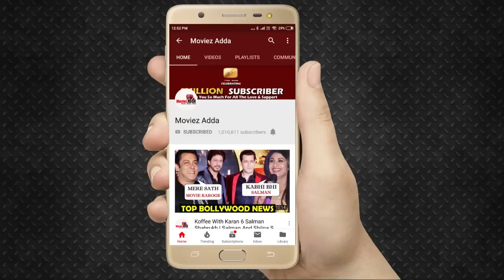Salman Khan और Ranveer Singh ने एक दूसरे से हाथ मिलाया यह तस्वीर हुई Viral